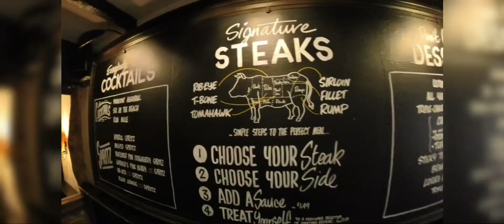BURNBRAE Bearsden gets new chalkboard artwork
Chalkboard artist